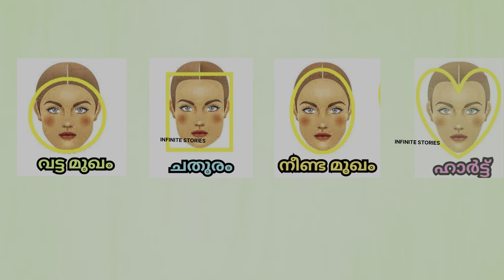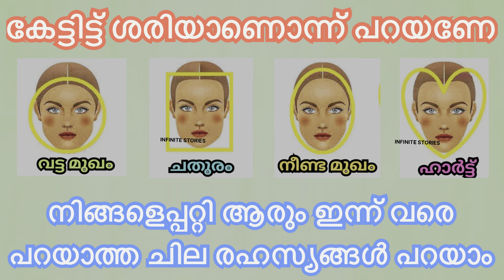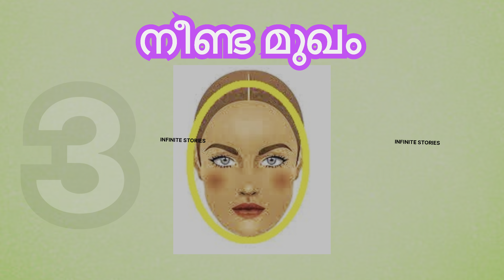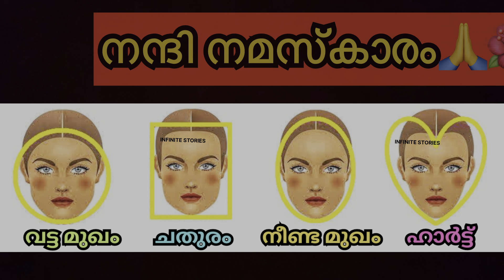നിങ്ങളുടെ മുഖ ലക്ഷണം നോക്കി ഇന്ന് വരെ ആരും പറഞ്ഞിട്ടില്ലാത്ത ചില രഹസ്യങ്ങൾ പറയാം കേട്ട് നോക്കൂ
The personality testing results based on face shape studies explained in this video for all Malayali audience believing in Hindu Lakshana Shasthra.